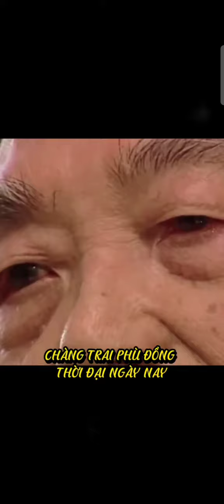Đại Tướng Võ Nguyên Giáp! số 2 nếu mấy cụ còn sống k giám số 1?